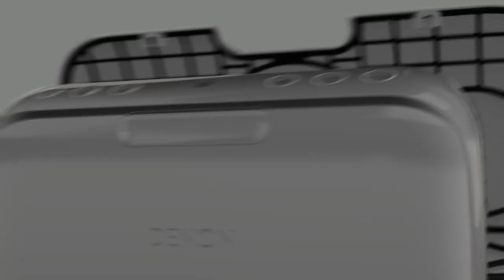Denon ポータブルBluetoothスピーカー Envaya DSB-200 プロモーションビデオ │ Denon公式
「いい音」は、いつもそばにある。
デノンから新登場　Bluetooth3.0 対応ポータブルスピーカー。